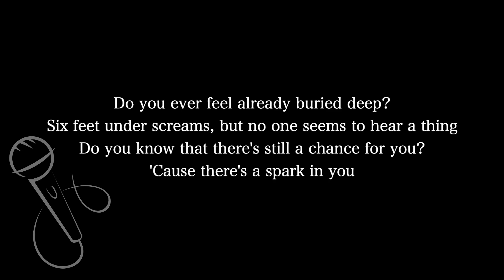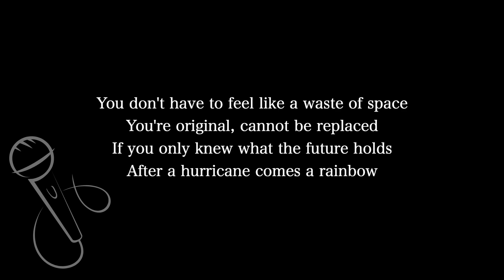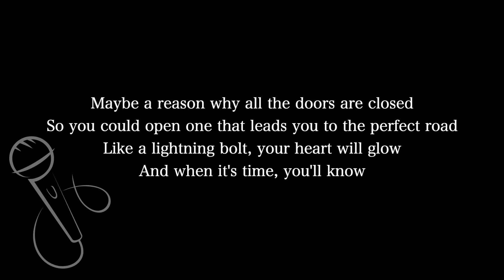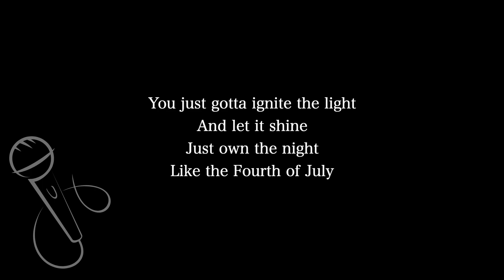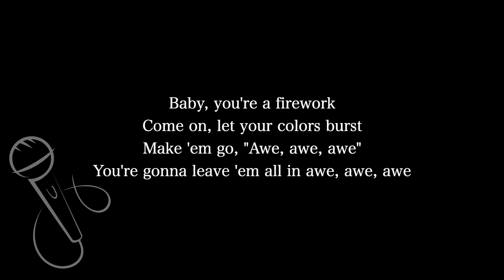【Karaoke Instrumental】Firework / Katy Perry【Original Key】